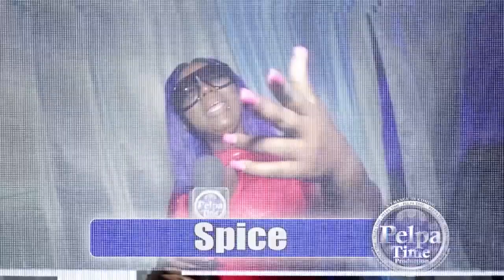VALIANT & JAMAL Performing CHRONIC LAW got stopped by the POLICE at the gate he didn't? AT Instahype